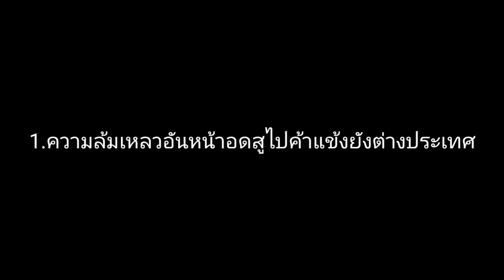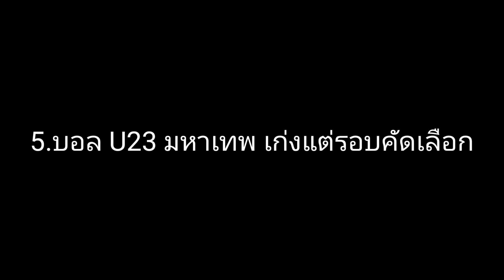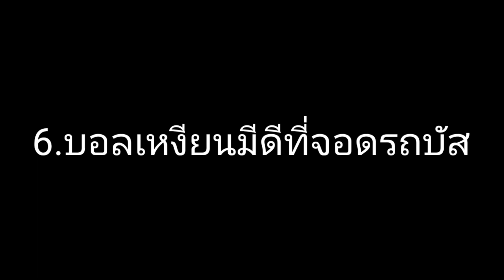8 สิ่งที่ฟุตบอลเวียดนามเหงียนเหนือกว่าไทย ดังนี้...